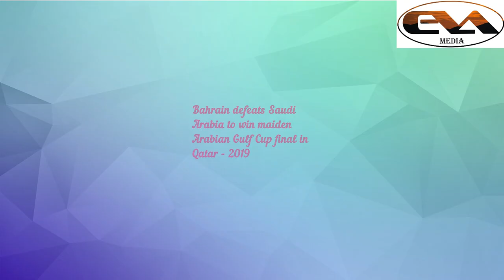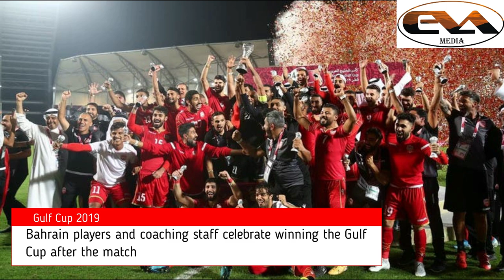Bahrain vs Saudi Arabia, Final Arabian Gulf Cup 2019 | Winning Moment And Celebration In Bahrain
The Gulf Cup final 2019 was far from a classic but Bahrain fans won't care as the perennial beaten finalist tag has now been shrugged off after the 2019 win in Doha following being beaten finalists in 1970, 1982, 1992 and 2003 in the minute 69 goal on the counter from Mohamed Al Romaihi was enough to divide the sides but things could have worked out differently had Salem Al-Dawsari's early shot not rocketed off the bar and Al-Faraj convert his ninth minute spot kick.The first half went goalless with both teams trying their best to find the net. The two teams met in the Gulf Championships 18 times, Saudi Arabia outperformed 10 times, Bahrain 4 times, and the draw attended 4 times. Saudi Arabia’s attack scored 31 goals versus 18 goals for Bahrain.

Bahrain had sent 11 commercial airplanes filled with nearly 2,000 fans from the island Kingdom to support the national team on Sunday.
The Bahraini win is significant for the national team as they became Arabian Gulf Cup champions for the first time since the tournament started 50 years ago.